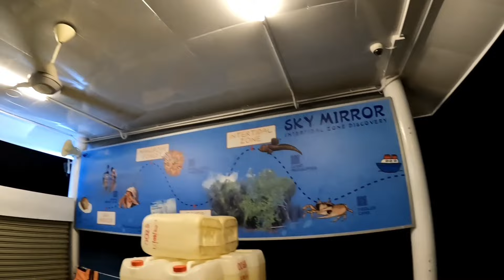Siapa Nampak FIREFLIES & BLUE TEARS kat KUALA SELANGOR ni, Sila Angkat Tangan 🙋‍♂️🙋‍♀️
Fireflies and Blue Tears in Kuala Selangor is a natural wonder that attracts visitors from around the world. Located along the Selangor River, this enchanting phenomenon occurs when thousands of fireflies gather in the mangrove trees, creating a mesmerizing display of flashing lights resembling stars in the night sky. Additionally, the "Blue Tears" refer to bioluminescent plankton that can be seen in the river, emitting a soft blue glow. Tourists often take boat rides along the river at night to witness this magical spectacle, making it a unique and unforgettable experience in Kuala Selangor.